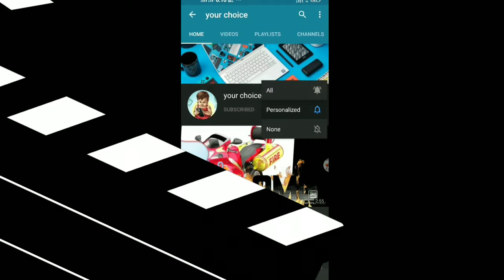Custom modern bikes 🔥 🔥(part 1)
Caferacer custom modern classic bikes
Decorate your handlebars, handle grips, and even your spokes with stickers. If you don't like the color of your bike, you can cover the frame entirely with overlapping stickers. If you are a fan of patterns, you can place stickers at predetermined spots throughout the frame of your bike to create patterns.❤️❤️❤️❤️❤️👀